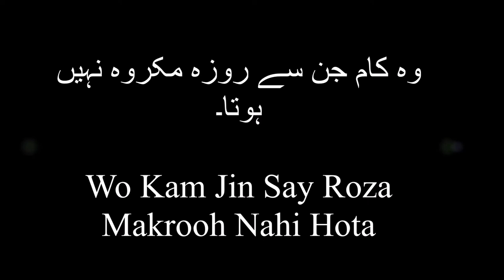Dr. Farhat Hashmi - Wo Kam Jin Say Roza Makrooh Nahi Hota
Shaikh Iqbal Kilani ki Kitab Rozon Kay Masail per Dr. Farhat Hashmi kay Daroos.

App audio file link say download ker saktay hain